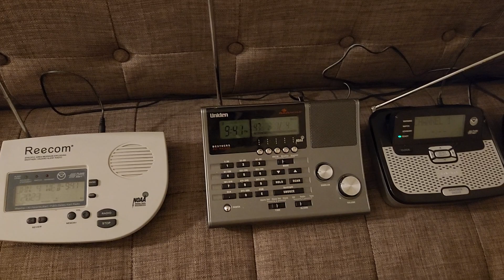WDLV Relay of another Station's Weekly (1/4/23) (EAS # 1584)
It wasn't WGCU... My HDR-14 would've went off.